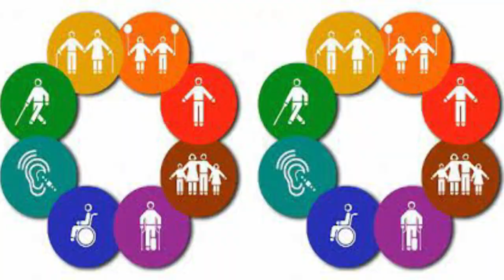AL FIN UNA BUENA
Aprueban renovación de los certificados de discapacidad, pero vigencian las actuales hasta el 2022.